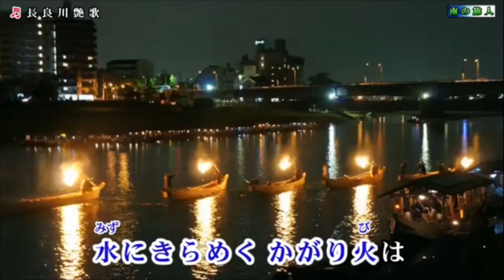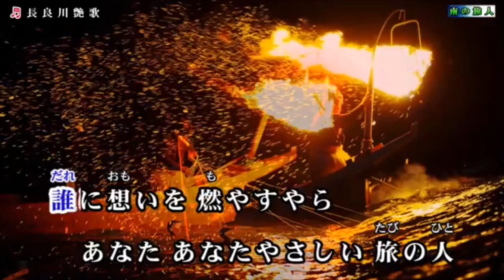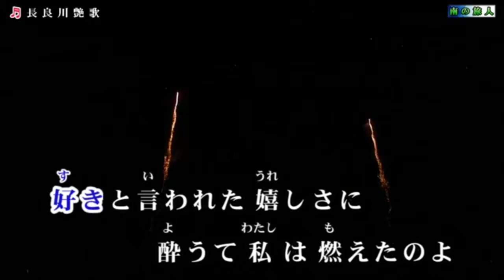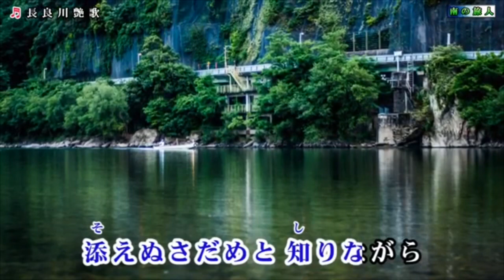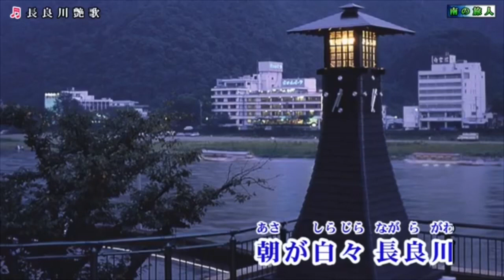長良川艶歌／五木ひろし cover by masa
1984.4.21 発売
歌唱 : 五木ひろし
作詞 : 石本美由紀
作曲 : 岡千秋
編曲 : 斉藤恒夫

第26回日本レコード大賞！

今日から、3日間連続で五木ひろしさんの曲を一曲づつアップして参ります。
拙い歌唱ですが、お聴き頂けましたら、嬉しいです。(^^)

音響、映像共に好きな…
「 南の旅人 」様より、お借りしました。